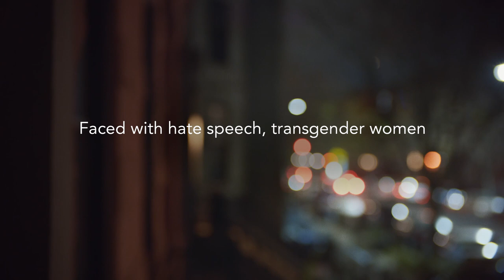Walk PSA (Full Version)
Content warning: transphobia, sexual violence, language

From award-winning director Samantha Scaffidi and starring actor and model Leyna Bloom, "Walk" addresses how the discrimination that transgender survivors of sexual assault face surrounding their identities can create additional barriers to seeking help from police, hospitals, shelters or rape crisis centers—the very resources that are supposed to help them. This powerful PSA seeks to shift the conversations surrounding these issues and take focused and purposeful action, ensuring that survivors get the care and resources needed—because at RAINN, we help all survivors.

CAST
Starring: Leyna Bloom

Agency: MIRIMAR
Founder & Chief Creative Officer: John McKelvey
Co-founder & Managing Director: Luke McKelvey
Creative Director: Nick Morrissey
Art Director: Robbie Rane
Mirimarus.com

PRODUCTION
Production Company: SMUGGLER
Director: Samantha Scaffidi
Executive Producers: Patrick Milling-Smith / Brian Carmody / Drew Santarsiero
Head of Production: Alex Hughes
Producer: Luigi Rossi
Production Supervisor: Cheyenne Cage
1st AD: Donna Imbarrato
Director of Photography: Maceo Bishop
Wardrobe: Abby Oliver
Hair and Make UP: Abigail Hayden
Casting Director: Kate Antognini and Damian Bao
Additional Photography: Geoffrey Taylor

EDITORIAL
Editorial Company: Cartel
Editor: Kyle Valenta
Assistant Editor: Grant Hall
Head of Production: Meagen Carroll
Executive Producer: Lauren Bleiweiss

Additional Editorial: Stephania Dulowski

VFX
VFX House: Method Studios
ECD / VFX Supervisor: Benjamin Walsh
Senior Producer: Pip Malone
Senior Flame Artist: Ian Holland
Graphics Artist: Uzi Mor

COLOR
Color House: Company 3
Colorist: Sofie Borup
Producer: Alexandra Lubrano

SOUND
Music House: Citizen Music
Head of Production: Theo de Gunzburg
Executive Producer: Amanda Fink Mandell
Sound Designer: Jonathan Fuhrer
Assistant Sound Designer: Kai Rizzuto
Mix: Citizen Music